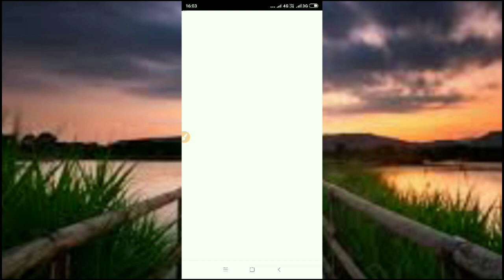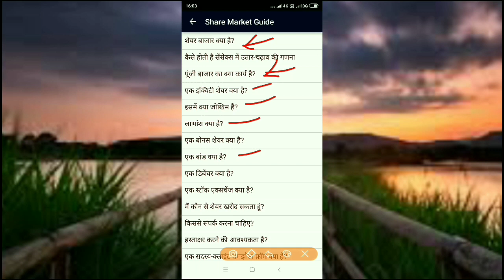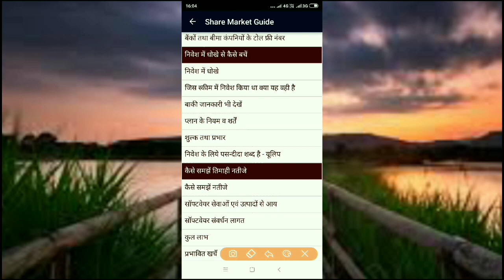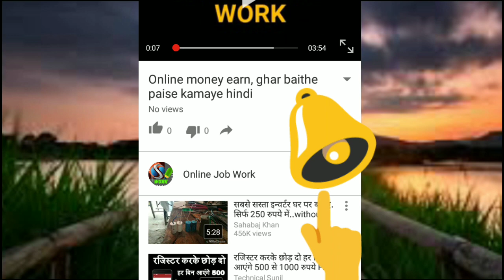शेयर बाजार से लोग कैसे कमाते हैं करोड़ों रुपए !! How to Earn Money in Stock Exchange HD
Hello Friends
In this video I will tell you that how can you earn lots of money in share market and make your career in this.

धन्यवाद